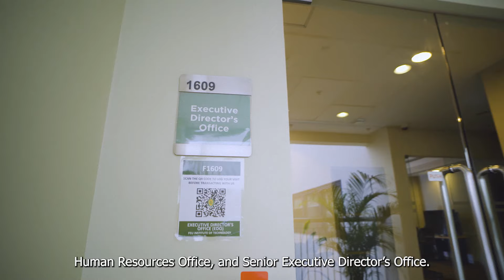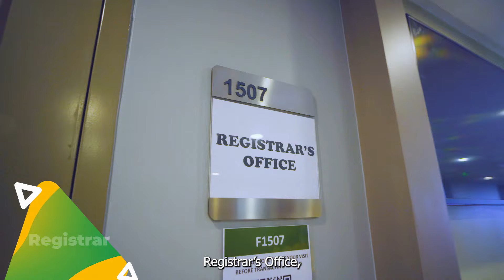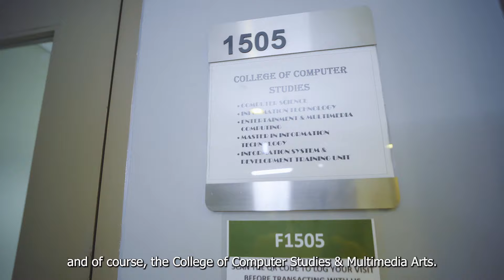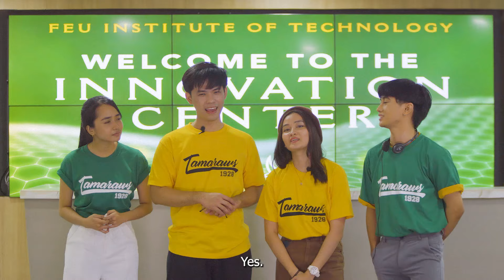TAMbayanTV: Explore FEU Tech through this Funtastic Campus Tour!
FEU Tech combines innovative learning with state-of-the-art facilities to provide QUALITY EDUCATION for every Tamaraw.

As the School of Innovation in the Philippines, we commit in molding socially responsible and morally conscientious next generation of change-makers and nation builders.

Find out what awaits you in our campus by watching this video.

Be part of our growing community today!